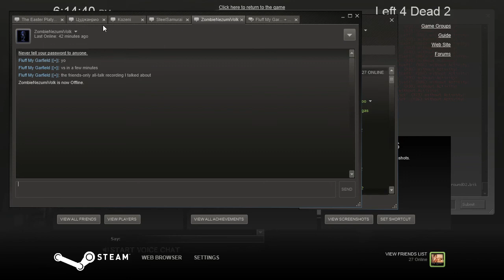Left 4 Dead 2 Friends Only All Talk Versus Pt 6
The Gang take on each other in Left 4 Dead 2 Versus with all-talk (effectively) engaged! Yes, planning was made a little difficult but we are terrible already so it didn't really matter.